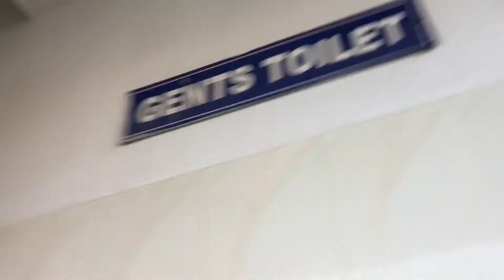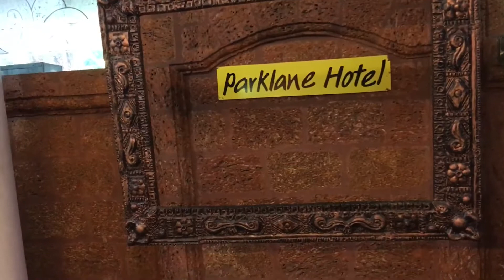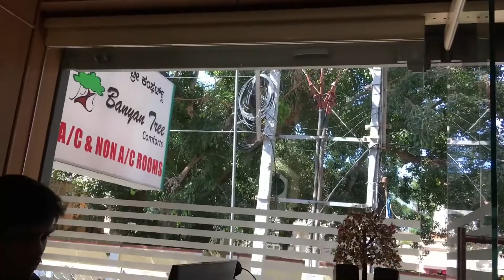Welcome to mysore DASARA